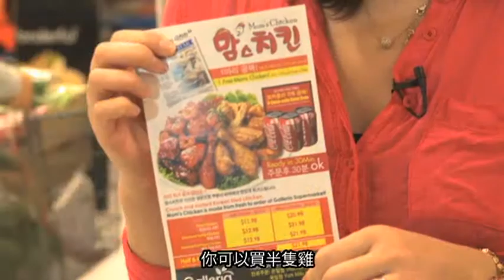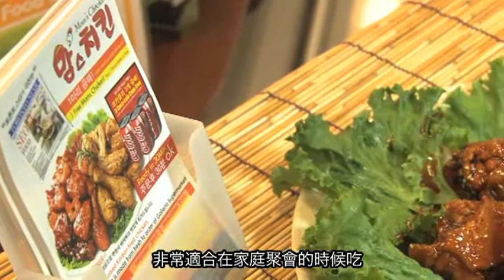精明購物 Smart Shopping EP11-韓式炸雞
精明購物 Smart Shopping EP11